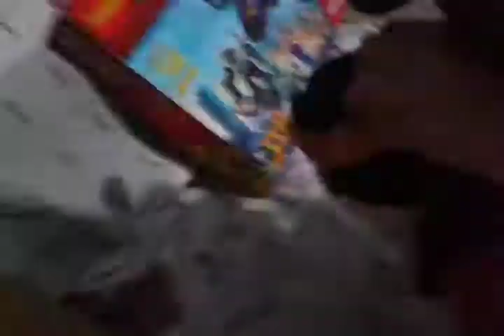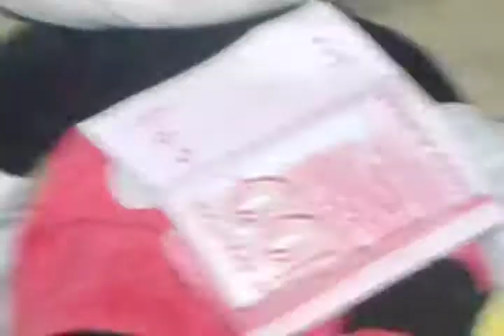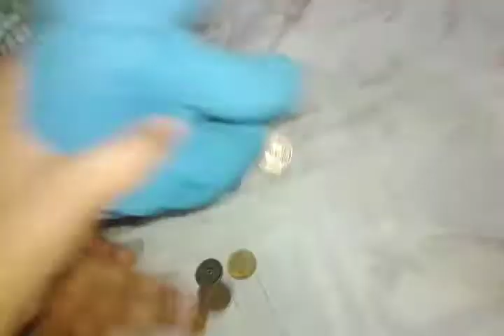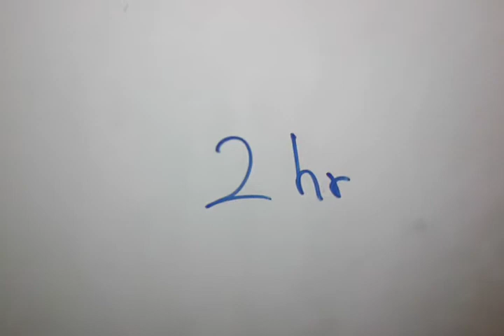Mickey mouse brithday| Mickey toon (part 2)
MM was Happy